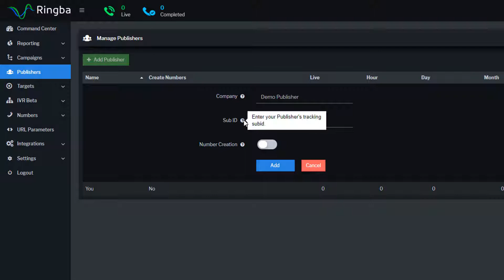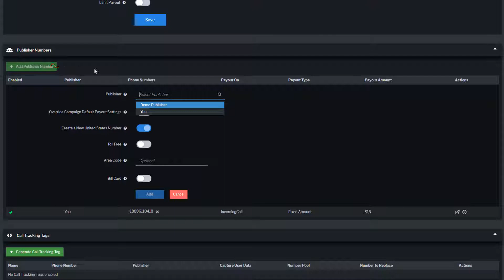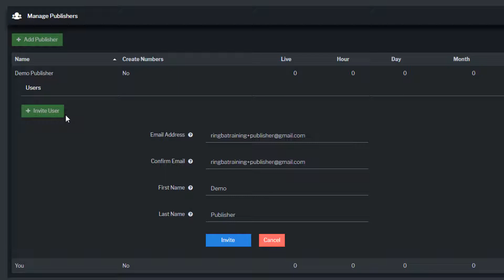Publishers | Ringba Call Tracking & Analytics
Learn how to manage Publishers for running Campaigns inside the Ringba platform.

A Publisher is a partner that is responsible for sending you calls.

HOW TO ADD A PUBLISHER

Adding a Publisher gives you the ability to track calls and payouts for a specific Publisher, partner or marketing channel. To add a Publisher to your account, navigate to "Publishers" and click "Add Publisher".

HOW TO ADD A PUBLISHER TO A CAMPAIGN

Adding a Publisher to a Campaigns assigns a unique tracking number that attributes and reports on all the calls being to a Campaign from a specific Publisher.

To add a Publisher to a Campaign, navigate to “Manage Campaigns” from the menu, click into the Campaign Details page and scroll down to “Publisher Numbers”. Click on “Add Publisher Number” and select the Publisher you want to create a Number for.

You can override any of the Campaign’s Default Payout Settings at the Publisher-level by toggling the switch and configuring their specific payout settings.

Configure the rest of your Publisher Number Settings and click on “Add”. A unique Tracking Number will be assigned to the Publisher which can be used for promoting the campaign and sending call traffic to Targets in your Routing Plan

HOW TO INVITE A PUBLISHER USER

Inviting a Publisher to your account gives your partner access to their reporting, campaigns, and (if configured) the ability to create numbers and number pools.

To invite a Publisher User, navigate to "Publishers" and click "Manage Invites" under the publisher you want to create a user for.

The publisher will receive an email to complete their registration and receive access to their Campaigns, Numbers and detailed Reporting about the calls they send to your account.

ABOUT RINGBA

Ringba is a global communications platform for connecting consumers with businesses. Purpose-built for performance, reliability and flexibility, Ringba provides on demand access to telecom networks in 60+ countries, intelligent call flow management and real-time analytics and reporting to performance marketers, contact centers and pay per call networks.

No contracts or commitments. We're confident our call management platform will drastically improve your Return on Investment.